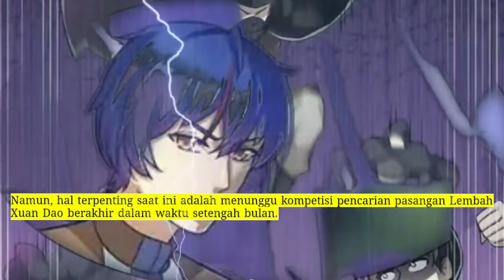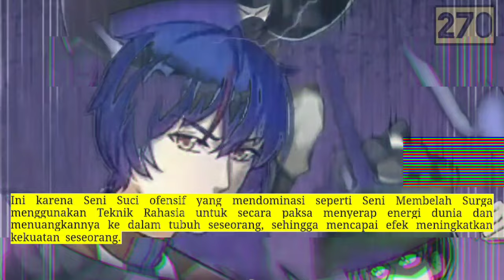Pembalikan Beladiri season 270